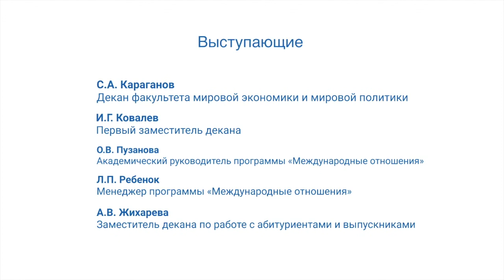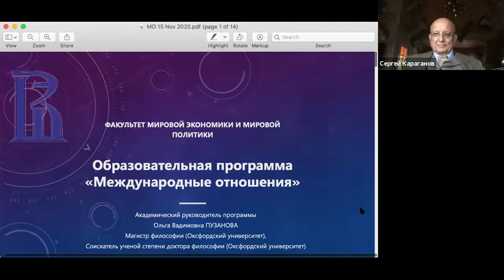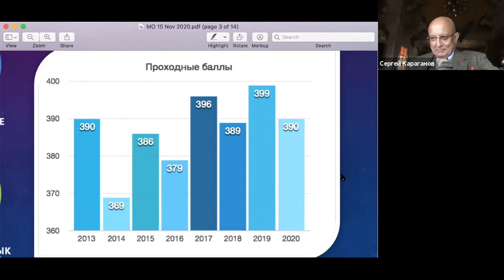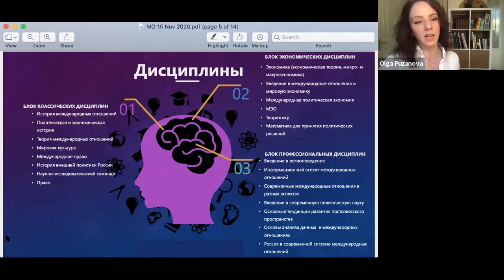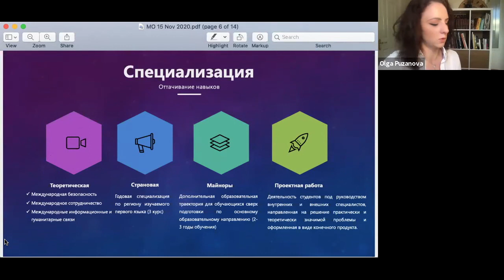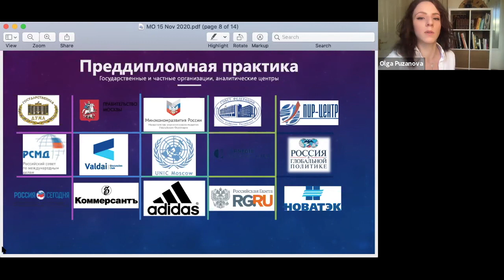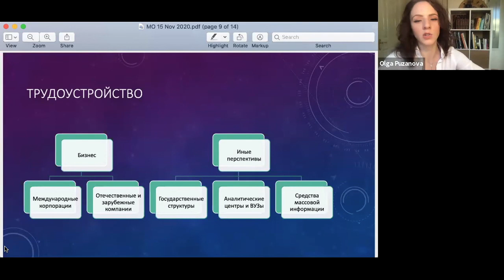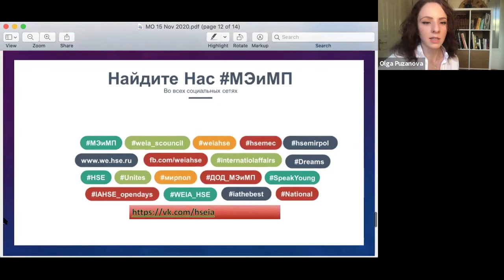День открытых дверей образовательной программы "Международные отношения" 15.11.2020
0:12 Выступление декана профессора С. А. Караганова
10:47 Представление образовательной программы первым заместителем декана И. Г. Ковалевым
18:32 Выступление академического руководителя программы "Международные отношения" О. В. Пузановой о природе международных отношений, дисциплинах программы
22:08 Презентация программы схема поступления, преимущества образовательной программы, специализация, майноры, преддипломная практика, трудоустройство
32:58 Сессия вопросов и ответов